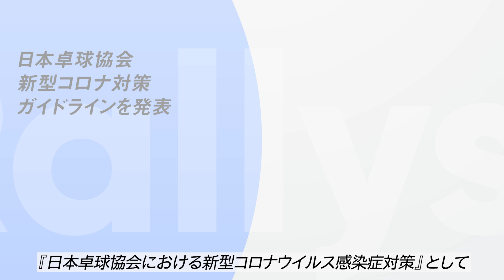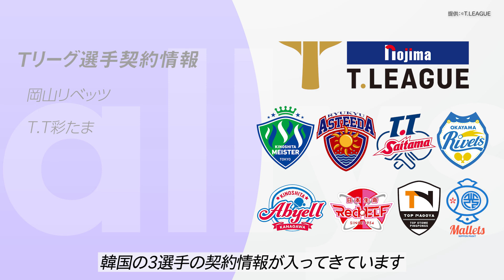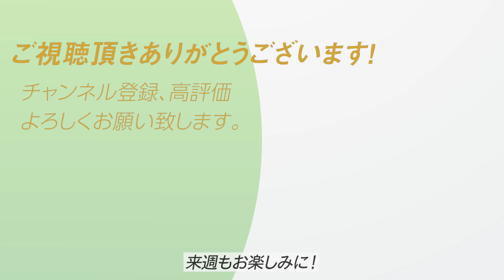【卓球ニュース】日本卓球協会、新型コロナ対策ガイドライン発表！Tリーグ選手契約情報も！｜Rallys WeeklyDigest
Rallysが日々お届けしている卓球情報の中から、
HOTなニュースをコンパクトにまとめてお届けします！

▼関連記事▼
日本卓球協会、新型コロナ対策ガイドライン発表

Tリーグサードシーズン 選手契約情報
・李尚洙（イサンス）

写真：ittfworld
映像監修：Joi Ueda

【卓球・スーパープレイ】スーパーラリー集　関東学生のトップ選手が魅せた好ラリーまとめ

卓球リオ五輪銀・吉村真晴が語る「ナショナルチーム辞退の真相」／吉村真晴とゴルフ対決してみた

■脱初心者へ！試合で勝つための思考法
頭で勝つ卓球戦術 vol.1　試合で勝つための思考法
頭で勝つ卓球戦術 vol.2　勝負を分ける台上技術のいろは
頭で勝つ卓球戦術 vol.3　初心者のためのサーブ講座
頭で勝つ卓球戦術 vol.4　トップ選手に学ぶサーブの種類別レシーブ処理

■Rallysでプレーできる場所を探すにはこちら